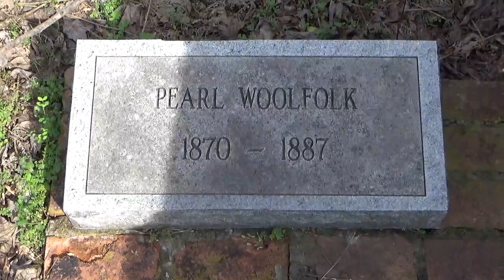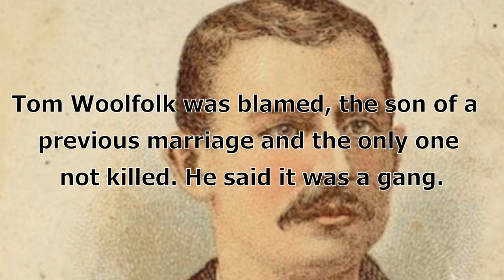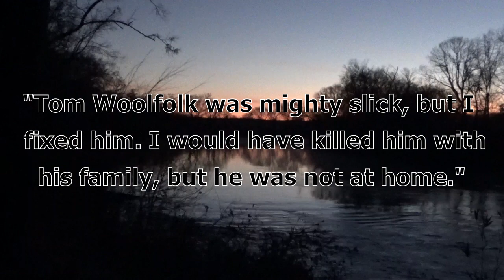Woolfolk Family Murders of 1887